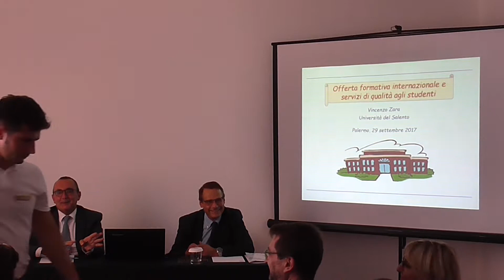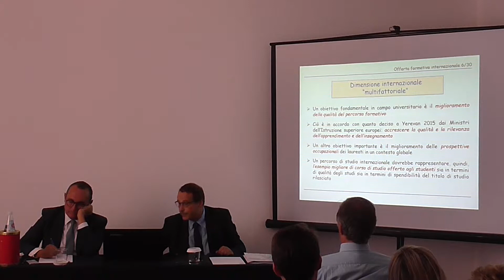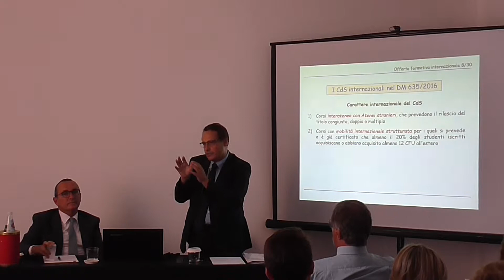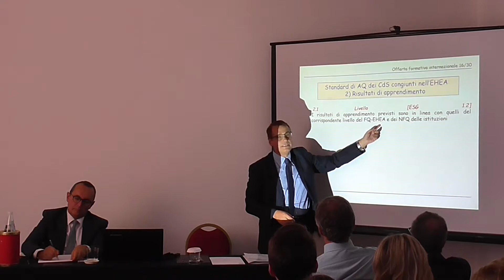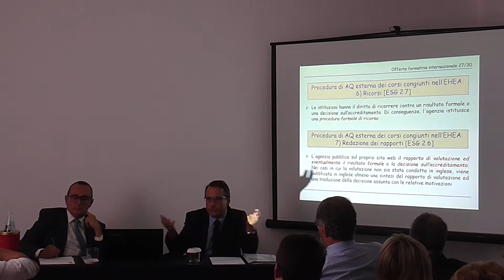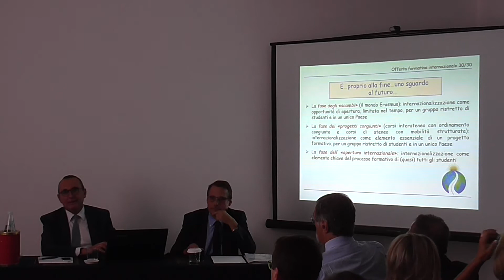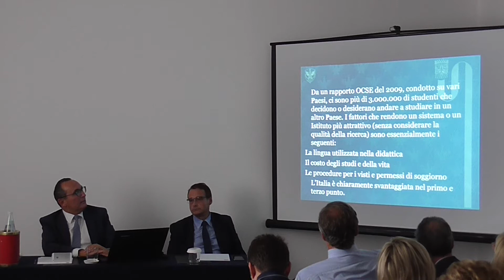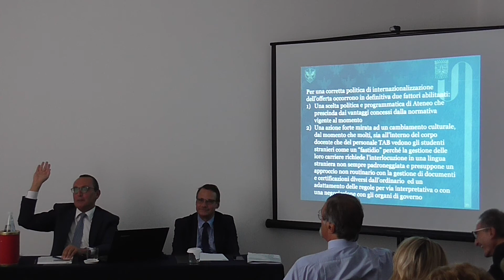Offerta formativa internazionale e servizi di qualità agli studenti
Vincenzo Zara, Rettore Università del Salento
Pietro Di Benedetto, Direttore Generale Università degli Studi dell’Aquila

in occasione del XV Convegno Annuale CoDAU
Palermo, 28-30 settembre 2017